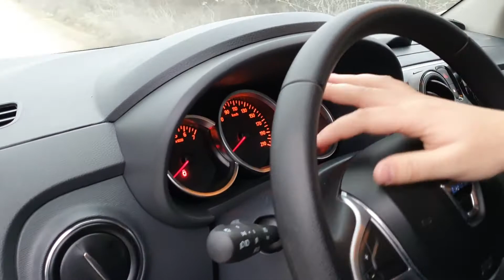Dacia Lodgy 2017 Facelift - Cea mai ieftina masina cu 7 locuri NOUA (Review si Test Drive)